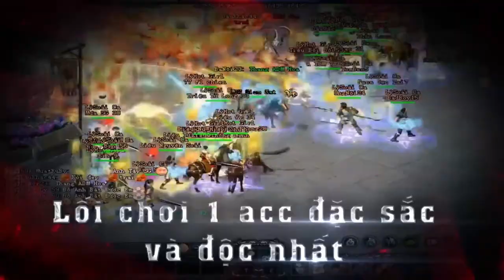🔰19h 19/11 Open: ĐẠI_PHẬT_SƠN–PHIÊN BẢN NỘI CÔNG ĐƯỜNG MÔN THÂN PHÁP–ĐỒ XANH-TEAM VLCTC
VIdeo hướng dẫn cài đặt Máy Chủ Đại Phật Sơn AE Xem ở đây nhé
 ⚡️Chính thức khai mở: 19h 19/11/2021 (Thứ Sáu)
 ⚡️Open thử nghiệm: 19h ngày 16/11/2021 (Thứ Ba)
 ⚡️Server VLTK duy nhất hiện nay Hoạt Động 1 acc/PC và Train 4 acc/PC
🔸 Thành Công là luôn được sự ỦNG HỘ và TIN YÊU của QUÝ ANH EM và thay mặt BQT chân thành gởi đến anh em trong suốt thời gian qua lời tri ân sâu sắc nhất. Đáp lại sự mong chờ ở cả ĐỘI NGŨ và QUÝ ĐỒNG ĐẠO VÕ LÂM VIỆT – SEVER ĐẠI PHẬT SƠN với lộ trình 6 tháng 1 server xin phép được ra mắt.
🔸 ĐẠI PHẬT SƠN là tên server đầu tiên và có thể nói là hay nhất tại cụm CTC. Lần này sẽ được làm mới và kết hợp với kịch bản đồ xanh 100%, PK 1 acc tay, hứa hẹn sẽ làm sóng gió cho giới võ lâm Việt vào những tháng cuối năm 2021. Chắc chắn sẽ hay hơn rất nhiều so với Sevrer tiền nhiệm của nó vào 3 năm trước.
🔸 Đến nay với BẢN LĨNH và KINH NGHIỆM chinh phục người chơi hơn 2 năm vận hành phiên bản 1 acc và 4 năm tại VLTK. Từ s3 s4 s5 và nay là s6 phục vụ quý AE.
🔸 Là server đầu tiên trong toàn cõi JX lựa chọn open trong mùa diễn ra giải Thiên Hạ Đệ Nhất Bang lớn nhất lịch sử JX. Là cơ hội cho các bang hội cũ trong tìm gặp thành viên thật sự muốn gắn bó với tầm nhìn xa và bền chắc của mình.  Giúp các thành viên cũ tìm kíếm sự đa dạng về phong cách chơi của các bang hội mới.
🔸 Qua bao nhiêu biến động và thành công luôn đến với người có lòng chân thành và nhiệt huyết, nó được thể hiện qua:
▶️    Thái độ phục vụ khách hàng là thượng đế.
▶️    Kỹ năng đáp ứng công nghệ cực tốt, chuyên nghiệp hàng đầu từ đội ngũ kĩ thuật.
▶️    Hành động thực tế với tôn chỉ khách hàng là trên hết.
▶️    Kiên định trước cám dỗ của đồng tiền và am hiểu cách tạo ra thị trường và sân chơi tốt nhất.
🔸 Server Sau Phải Hay Đột Phá Hơn Server Trước Về Toàn Diện. Bộ Mặt Game Sever Và Đội Ngũ Xây Dựng Lên Đế Chế Game Võ Hiệp Nhập Vai Xứng Tầm Như Câu Nói Bất Hủ:
▶️   Viết Tiếp Truyền Kỳ từ Thời Hoàng Kim của nó từ nhà phát hành Đầu Tiên và Phiên Bản Hay Nhất Của Nó là ĐỒ XANH và CÔNG THÀNH CHIẾN.
▶️   CÔNG THÀNH CHIẾN XƯA là thành tựu hơn 2 năm vất vả tìm tòi và luôn cập nhật những cái hay nhất của VLTK làm thành 1 tựa game không thể thay thế bởi đơn vị khác
✅ THÔNG TIN HỖ TRỢ TÂN THỦ:
✿ Hỗ trợ cấp 1.
✿ Hỗ trợ vòng sáng phục hồi x3 đến cấp 60
(Từ cấp 60 trở lên quý đồng đạo có thể nhận 10 lần full ngũ hoa ngọc lộ hoàn
Đến cấp 78)
✿ Hỗ trợ set Kim Phong 7 ngày.
✿ Hỗ trợ skill 10 - 60.
✿ Hỗ trợ Thần Hành Phù 1 tháng.
✿ Hỗ trợ Thổ Địa Phù 100 Lần.
✿ Hỗ trợ ngựa 60.
✿ Hỗ trợ 20 Bình TTL (1h) Chết Không Mất.
✿ Hỗ trợ 1 bí kiếp môn phái khi đạt cấp 80.
✿ Hỗ trợ bãi luyện skill Hoàn Toàn Miễn Phí.
✅ VỀ TRUYỀN THÔNG - MARKETING
🔸 Tôn chỉ làm game: lấy doanh thu tái đầu tư vào Marketing - Truyền Thông - Quảng Cáo tạo cộng đồng lớn mạnh với người chơi mới gia tăng hàng ngày, giúp server luôn đông đảo
🔸 Đội ngũ Streamer nổi tiếng - chuyên nghiệp sẽ theo chân anh em ở từng trận Tống Kim - PK War Bang: Duy Khải Gaming, Huyền Thoại Ku Phèo,…
🔸 Mini Game và các cuộc thi out game lớn nhỏ luôn có tại fanpage - nhiệt từ game đến cộng đồng mạng xã hội
✅ VỀ NHỮNG CÔNG NGHỆ MỚI ĐỘC ĐƯỢC ÁP DỤNG
🔸 Siêu máy chủ, sức chứa 15,000 account
🔸 Chống multi login 3 lớp
🔸 Chặn theo sau và kéo xe liên máy
🔸 Anti Vietguard tân tiến nhất
🔸 Hệ thống Tiny/VPN toàn cầu
🔸 Hệ thống auto VLBS, Auto tự chạy Dã Tẩu VLauto Pro, Auto PK,…
✅ CHUỖI SỰ KIỆN CHÀO MỪNG SERVER MỚI ĐẠI PHẬT SƠN DIỄN RA LIÊN TỤC VỚI NHIỀU GIÁ TRỊ T.I.Ề.N MẶT